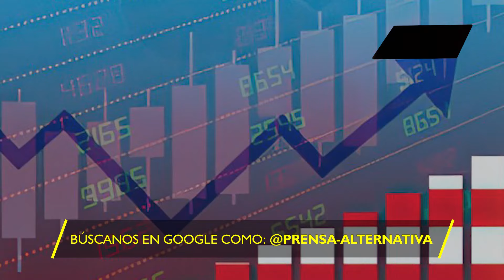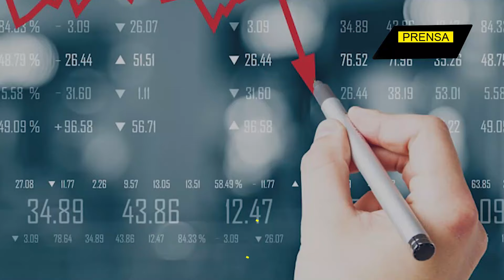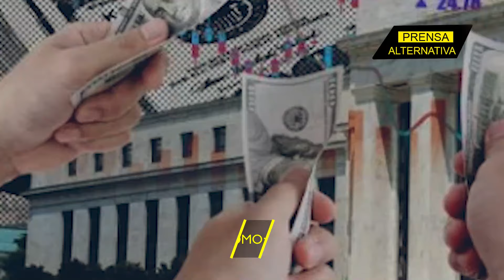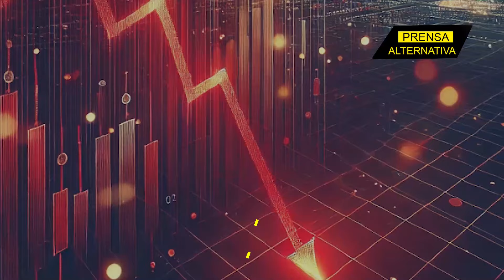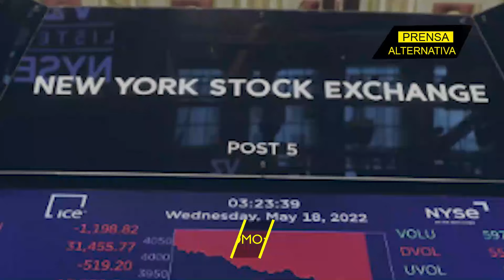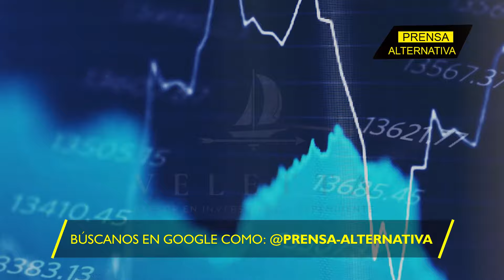Los estadounidenses pierden la confianza en sus bancos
La Reserva Federal de EEUU recortará las tasas de interés. Los inversores están temerosos y se han mostrado en guardia contra la “angustia” política. ¡El banco central corre el riesgo de “asustar a la gente” con su postura agresiva!

Director General: Juan José del Castillo - El Jota
Jefe de Prensa: Enzo Anchante REV100001JP01
Jefe de Redacción: Fabrizzio Torres REV10001JR
Redactor: Claudia Hernández

Org
REF11JR1
L02
E07
sep2024PA

Info0
Pr1
RA1011
Loc2
Edt7